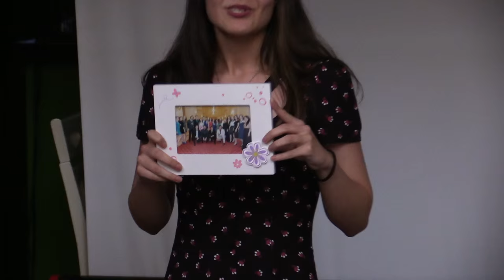ASER Talks Journey Pub 02 2016 05 23 ASER